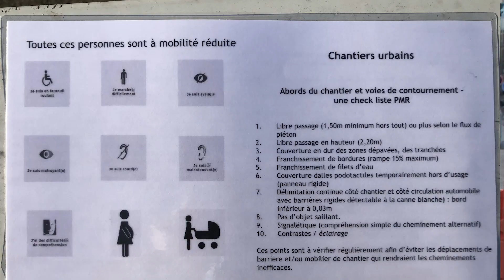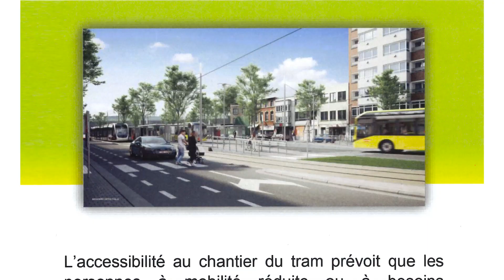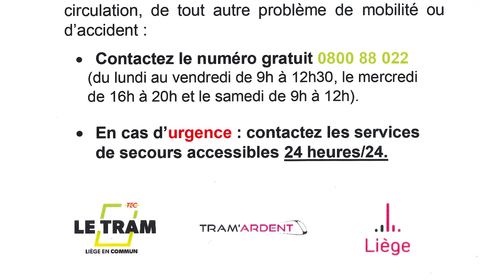Tram en commun - Saison 3 - épisode 23 - l'accessibilité du chantier pour les personnes à mobilité r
Laisser un passage libre d'au moins 1,5 mètre, couvrir "en dur" les zones dépavées, organiser le franchissement des filets d'eau, éviter les objets saillants, veiller à la bonne compréhension de la signalétique… voilà quelques un des points d'une check-list en cours d'élaboration pour le chantier du tram.